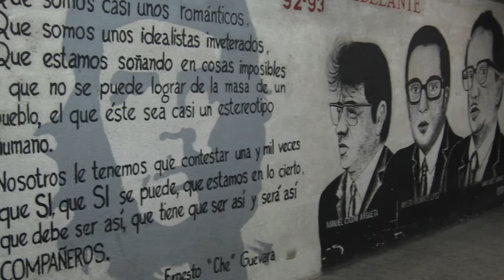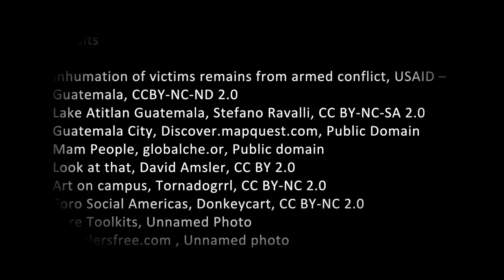Silvia Alvarez de Davila: Immigrant Stories